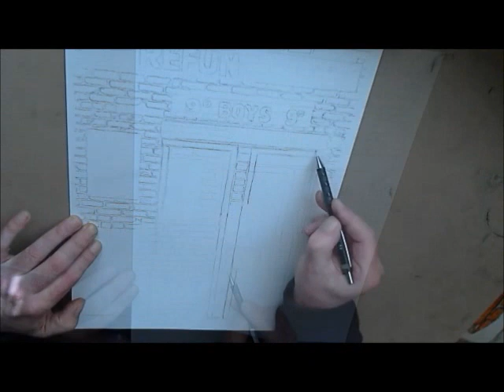The Last15 Tranmere Rovers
Remember when you used to get to the ground when they opened the gates for the last 15 mins